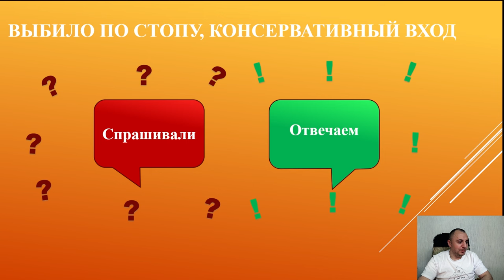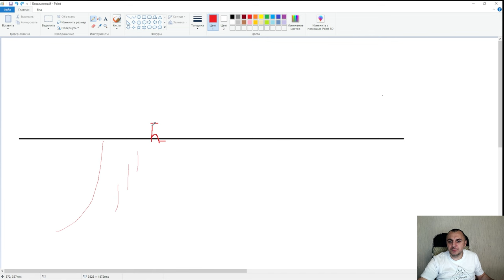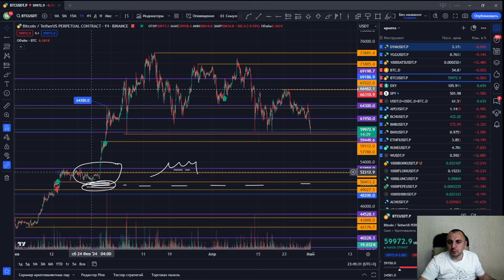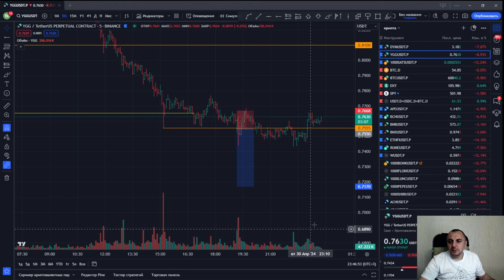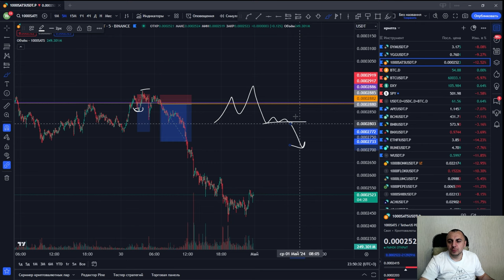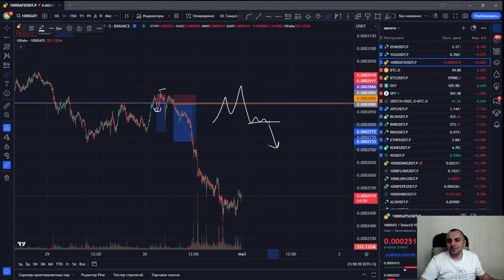Выбило по стопу, консервативный вход: ТОРГУЕМ в безубыток!